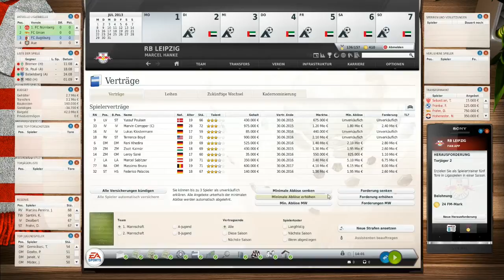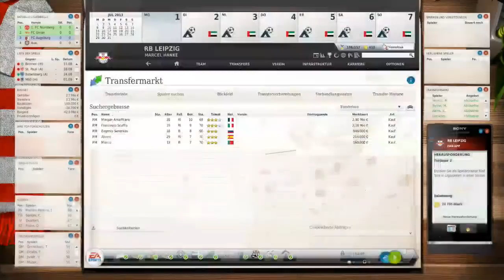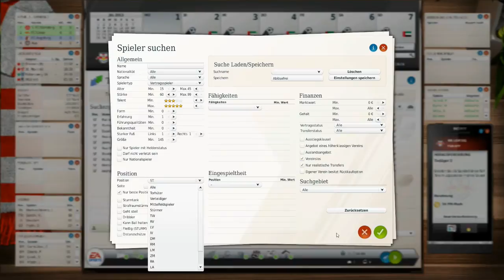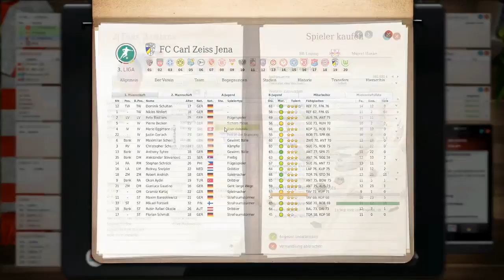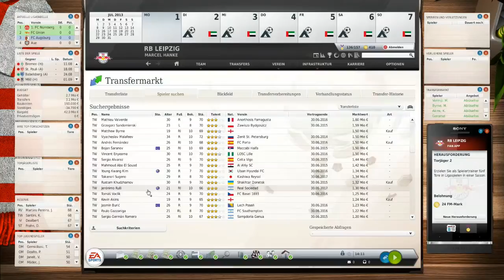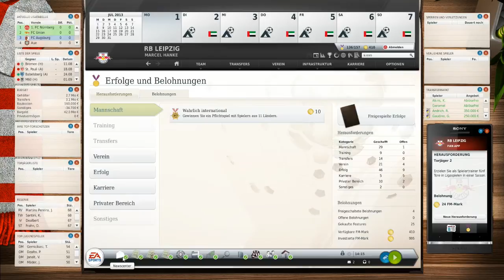Let's Play FM13 - RB Leipzig #039 - 2. Bundesliga - Transfers und mehr [HD+][deutsch]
▬▬▬▬▬▬▬▬ Weitere Infos ▬▬▬▬▬▬▬▬▬